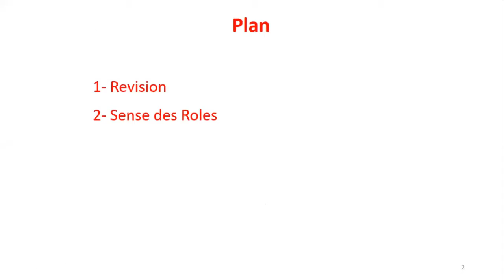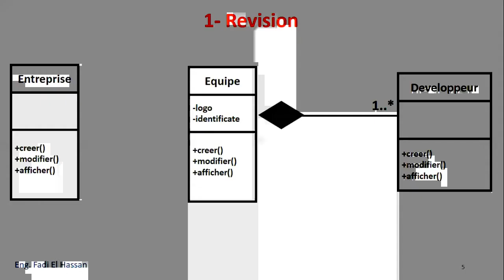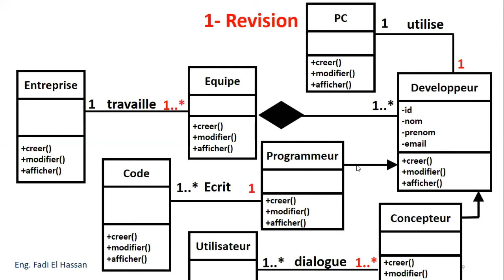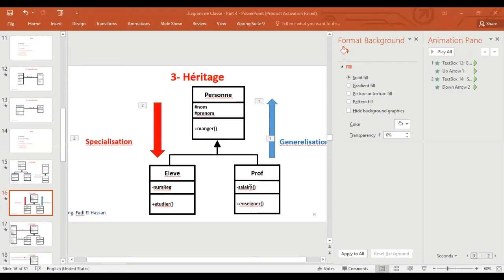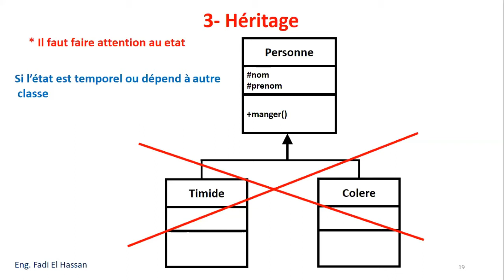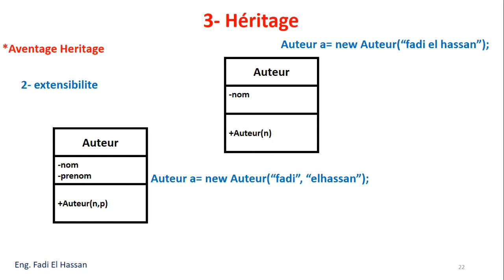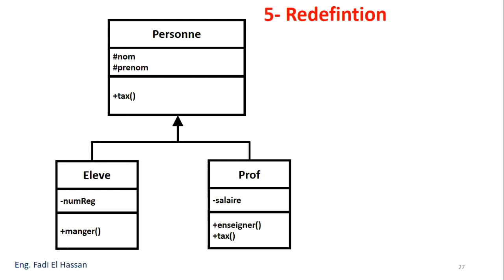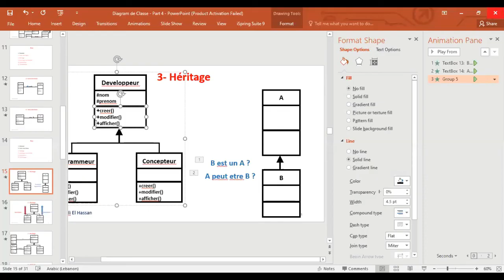Class Diagram Part 4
contenue:
Revision (Cas Equipe Informatique)
Sens des roles
Commentaires
Heritage (conditions, genreralisation, specialisation, type ou heritages ...etc...)
Surcharge override
Redefinition
Descriminant
الشرح باللغة العربية والفرنسية
نرجو وضع ملاحظاتكم او اسئلتكم بتعليق